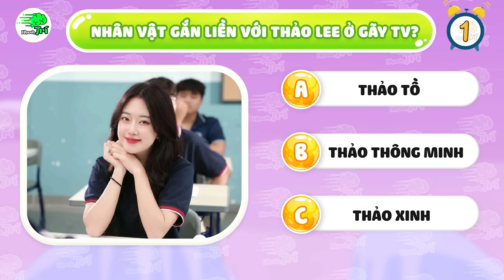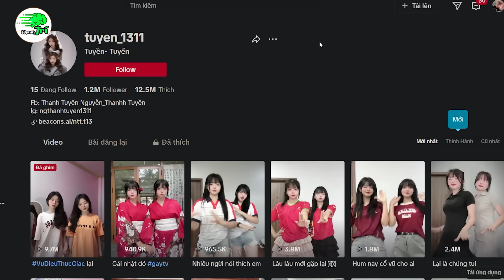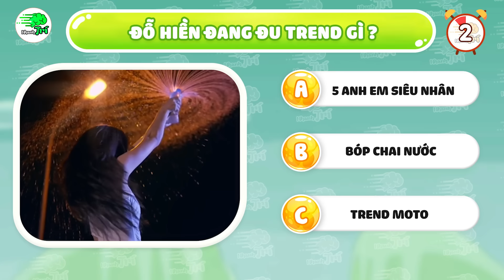♫ Cùng Team Gãy TV QUẨY BANH NÓC VỚI 11+13 Điệu Nhảy Cực Cháy | Nhanh Trí Why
Chào mừng các bạn đã đến với Nhanh Trí Why ! Nơi giải đáp tất tần tật các thắc mắc , các câu hỏi "Tại Sao" trên giời dưới đất !
Video ngày hôm nay là:♫ Cùng Team Gãy TV QUẨY BANH NÓC VỚI 11+13 Điệu Nhảy Cực Cháy.  Bạn sẽ được thoả sức đoán các trai xinh, gái đẹp nhà gãy tv đang quẩy banh nóc với giai điệu nào.

Nhanh Trí Why đặt cả tâm huyết vào từng video nên mong rằng được các bạn đón nhận nồng nhiệt và góp ý bổ sung.
Hãy đặt mọi câu hỏi thắc mắc của bạn để Nhanh Trí Why trả lời tại Fanpage Facebook

Xin chân thành cảm ơn tất cả quý khán giả!